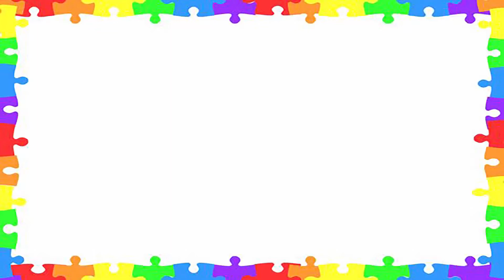Funny Cartoon Wallpapers New Style Puzzle Games For Kids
Peppa Pig New Style Amazing Puzzle Games for Kids

Penguins of Madagascar New Style Amazing Puzzle Games for Kids

Super Mario Bros New Style Amazing Puzzle Games for Kids

Tom and Jerry New Style Amazing Puzzle Games for Kids

Danny Phantom New Style Amazing Puzzle Games for Kids